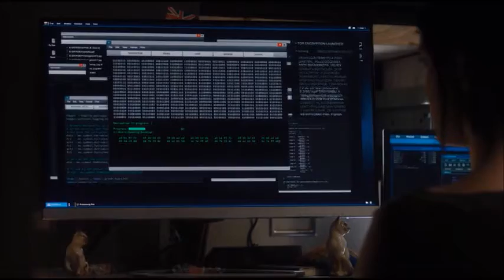The Gifted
Музика: Starset - Down With the Fallen (audio)
Серіал: Одаренные: 1 сезон (1,2,3,4,5,6,7,8,9,10,11,12,13 серії)
                                      2 сезон (1,2,3,4,5,6,7,8,9,10,11,12,13,14,15,16 серії)